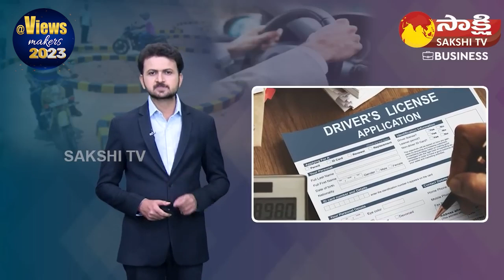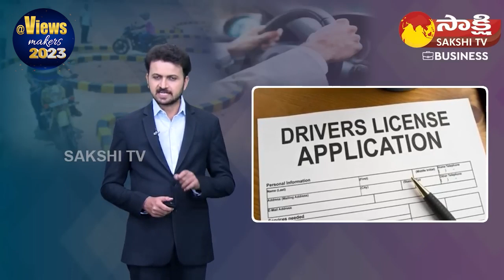New Driving Licence Rules | No Need to Give Driving Test For Driving License | Sakshi TV Business